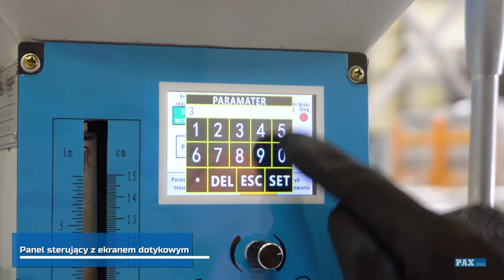Wiertarka stołowa WS 32S z automatycznym posuwem i wbudowanym systemem chłodzenia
Wiertarka stołowa o wzmocnionej budowie WS 32S typu HEAVY DUTY to wiertarka przeznaczona, do seryjnego wiercenia i gwintowania w dużych cyklach produkcyjnych z automatycznym posuwem dla wiercenia i płynnie regulowaną prędkością obrotową wrzeciona. Wiertarka odznacza się wbudowanym systemem chłodzenia, dużą wydajnością, dokładnością wykonywanych operacji, łatwością obsługi, niskim poziomem hałasu, płynnie regulowaną prędkością obrotową, czy scentralizowanym panelem sterującym z ekranem dotykowym ułatwiającym pracę na maszynie.

PAX PHU - sprzedaż i serwis maszyn do obróbki stali